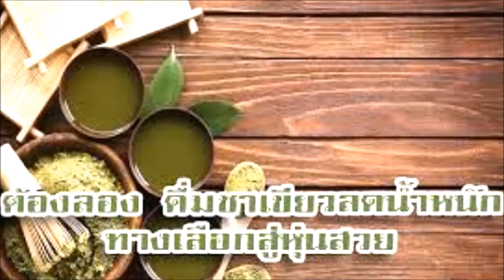วิธีลดอ้วนด้วย ชาเขียว รับรอง หุ่นดีไม่มีอ้วนชาอะไรลดความอ้วนได้ดีที่สุด เทคนิคดื่มชาลดความอ้วน